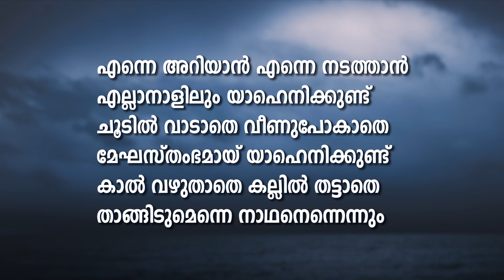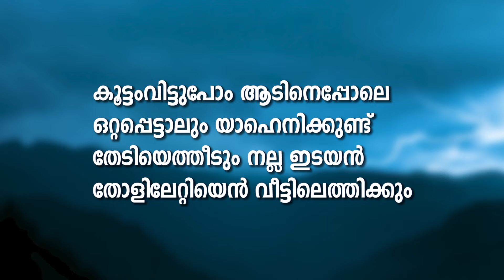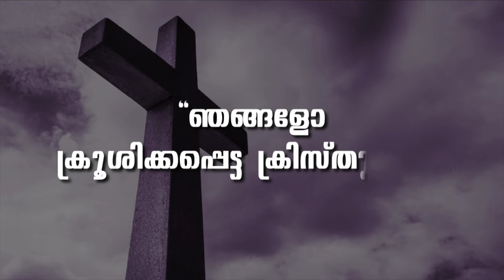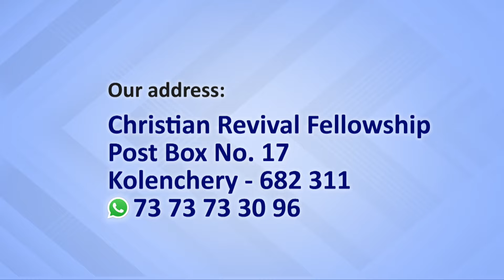PROF. M. Y. YOHANNAN | GOSPEL MESSAGE | 16-03-24 6:30 AM | CHRISTIAN REVIVAL FELLOWSHIP